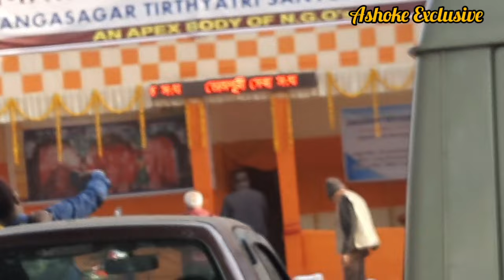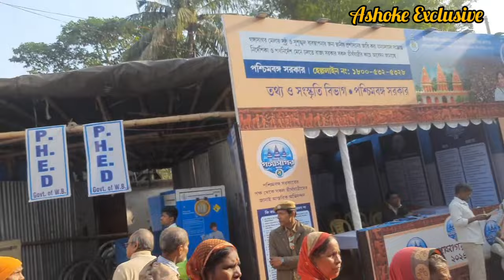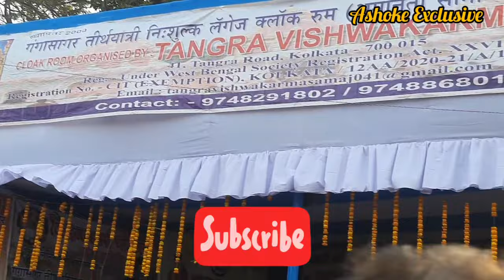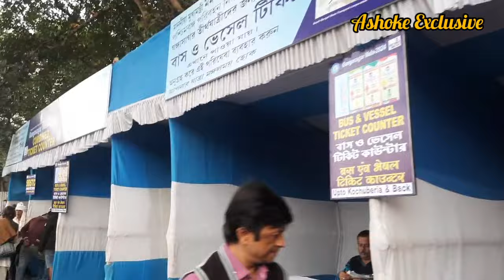Ganga Sagar Mela Gathering At Babughat|| Ashoke Exclusive